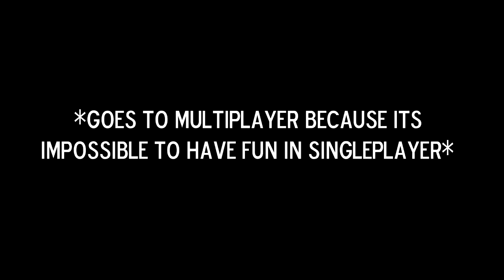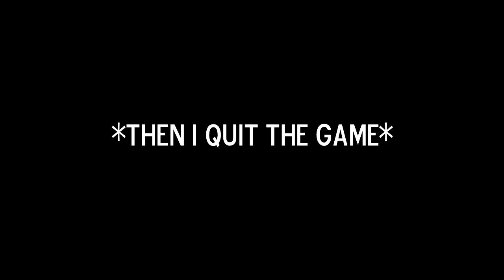Dead zombie games: Contagion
Its was so hard to try and get footage for this game, most of the servers have nobody playing them

Info about my channel: I am a youtuber who likes to play mostly old games, but lately thanks to the glory of the steam summer sale, I can now play more modern games, I do not cuss in my videos, not because of Youtube guidelines (I don’t even have enough subs to monetize yet anyway) but because I just see it as rather pointless to not expand my vocabulary, however cursing from other players or the game itself is kept. My intend is to one day reach 500 subs, I feel if I can entertain 500 people around the world, then my job Is complete, if I eventually become popular, I wish to help out smaller channels via shoutouts ect. I also like replying to comments, I feel that if I have fans, I should not ignore them.